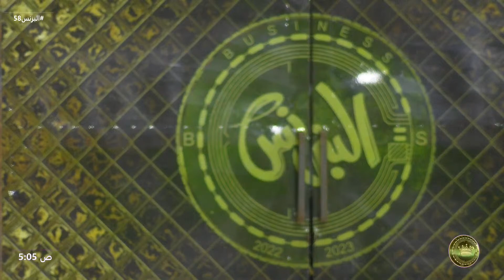بروفة يوم ال 90 | فلاح بن فراج